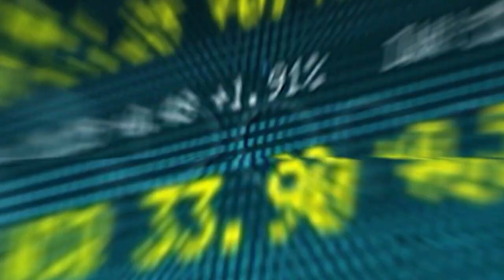Business News || 08 JANUARY 2023 || A1Tv